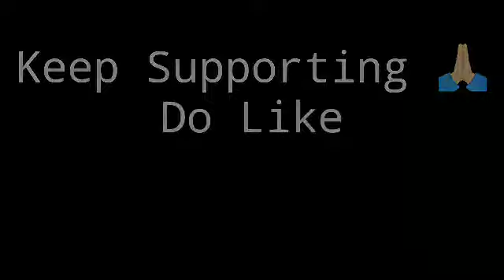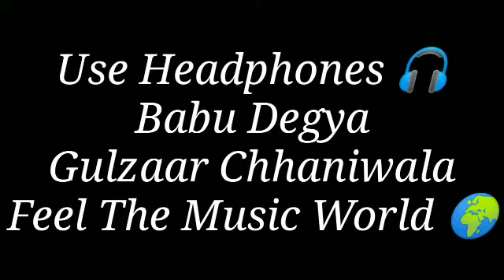Babu_Degya_(BASS_BOOSTED)_Gulzaar_Chhaniwala_|_New_Haryanvi_Song_2020 | Feel The Music World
Song Name: Babu Degya
Lyrics Writer: Gulzaar Chhaniwala
Singer/Featuring: Gulzaar Chhaniwala
Music Producer: Gulzaar Chhaniwala
Video: Gulzar Chaniwala
Label: Gulzaar Chhaniwala
Album/Movie: Single Track
Babu Degya – Gulzaar Chhaniwala
Gaam te ji chaale chaar ek batte
Jaave gaadi shukdi na dekhdi re ghatte
Bar mein ji jaake killki te maari entry
Dilli aali chori dekh hoge yaar senti

Ramphal ne maari daak maalta k peg mein
Bouncer aake bole tha saare so stage re
Chela cheli only allowed dekh jaake ne
Nu to laadle naa jaave note phook rakhe se
Ladte ho kaahe, Ssaari raat nacho caahe
Tu 1000, 2000 note or deo naaaa

Re tera baapu degye tha teri maa (Haan)?

Kaale baat kuch aisi hai ke na setting aala shock ni
Kite aawa kite jaawa koi rok tok nai
Ye Biyahe Thayahe jaane ke re raande aali moz ne
Muh te hukha khich du main kaadeya ke nose te

Dilbar dilbar dilbar
Oye, Dilbar dilbar dilbar
Re kaate asia jaal faasdi
Aankheya te aisa jaal fasdi
Teri jaan ki khushi mai peg laaye
Ib botal main dikhe hasdi
Re teri jaan ki khushi mai peg laaye
Faint bouncere na fir yaar aaye road pe
Suthri si chori boli aagaya ghar pe chor de
Chod de bechari boley yaar raat kaali se
Laake chotha ger fer yaar ne bethali re
Boli gaamma aale teri swag ki mai fan hu
Ha ha haath chor ke re meri fan tu
Mujh ke bhi wine-shine maal ta pila do ji
Ab tu kaand le ka huko bhi sikha do ji
Faida na lo raat ka, Mai bola haath ka
Shor mai macha du PayTM karo na

Chhaniwala care kamaya duniya ka bhai pyaar mile
Koi se chawe dhan dolat mai raaj suman mainey yaar mile

Hello mere randa party ke sadsoyo
Agar koi panchi dil maange to usne ekko baat kaiyo
Babu Degya Lyrics by Gulzaar Chhaniwala is latest Punjabi song with music also given by him. Babu De Gaya song lyrics are written by Gulzaar Chhaniwala and video is also directed by him.
_Plz_*🙏
*_Like_* 👍
*_Share_* 🤳
*_Comment_* 🖋️
*_Subscribe_* 👆
Keep supporting🙏🏻
Statute That Might Othenwise Be Infringing.
I Don't Hold Any Copyrights To The Songs, All Rights

laadlaharsh_